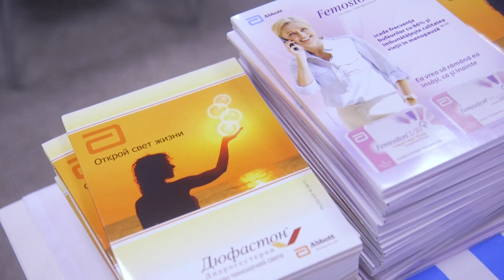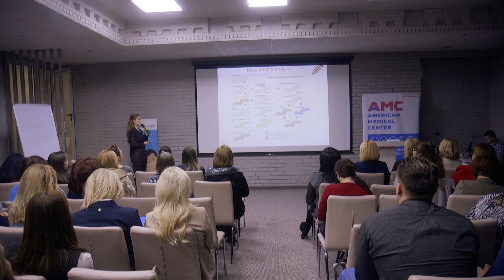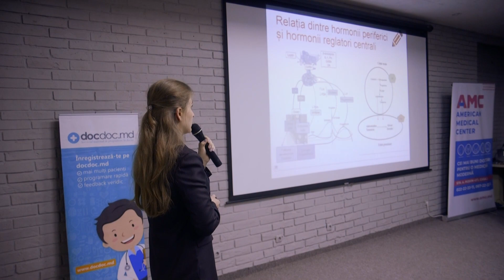Conferința medicală „Sănătatea femeii” (29.11.2022)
Temele abordate de către speakerii evenimentului:
Tema nr. 1: Tratamentul preventiv al bolilor cronice legate de vârstă și sindromul post-covid
Speaker: Dr. Gregory Kliger (SUA, Miami), Doctor în Terapia Anti-age, Specialist în medicina funcțională, Doctor în Științe Medicale, Membru al Asociației Academia Americană de Medicină Funcțională și Institutul Metabolic.
Tema nr. 2: Matricea hormonilor sexuali: ce, când și cum?
Speaker: Dr. Zinaida Sârbu, Medic obstetrician-ginecolog, ginecolog-endocrinolog, Doctor în Științe Medicale, Conferențiar universitar.
Tema nr.3: Terapia hormonală complexă. Beneficii. Riscuri. Aplicații practice.
Speaker: Dr. Veronica Cernelev, Medic endocrinolog, Lector universitar la Catedra de Biochimie și Biochimie Clinică a USMF „Nicolae Testemițanu”.
Tema nr. 4: PLASMOTERAPIA în ginecologie. Terapia cu PRP și PRF în practica ginecologică. Speaker: Elena Smirnova (Ucraina), Medic obstetrician-ginecolog, Plasma Academy.